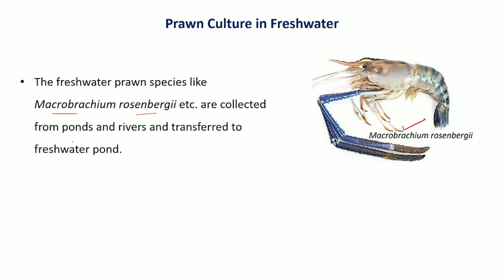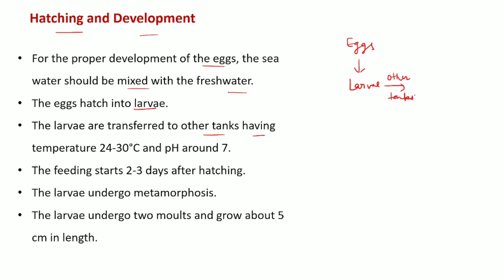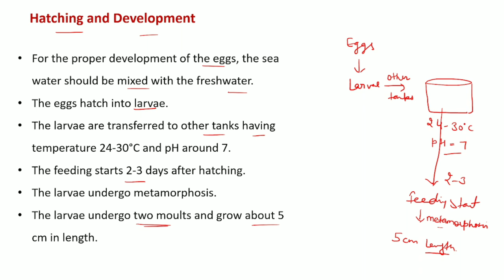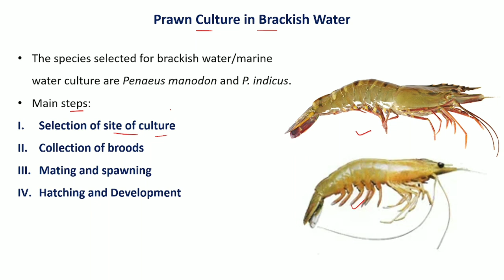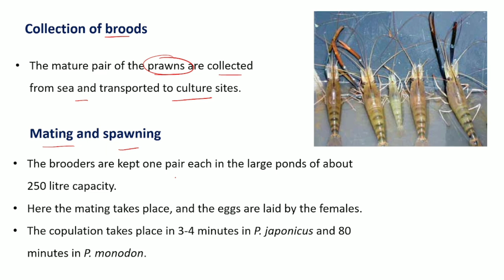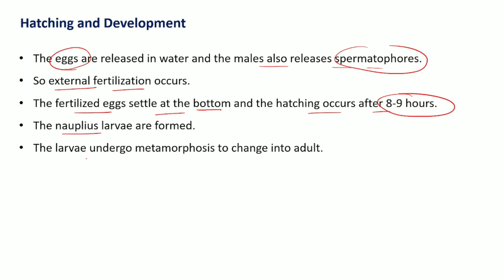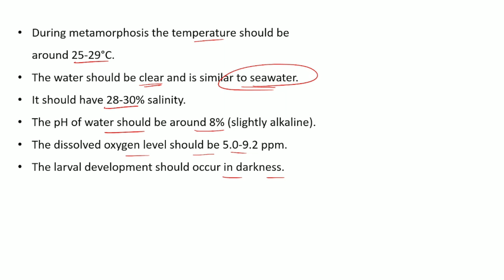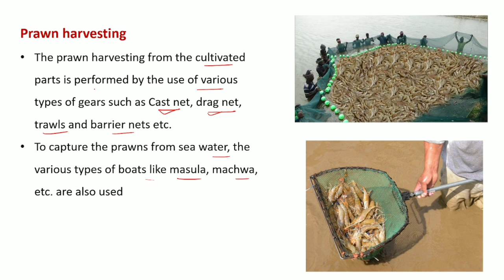Fisheries & Aquaculture || Prawn culture || Fin fish || Zoology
Topic- Prawn culture

This video will be helpful for the B. Sc. Zoology, M. Sc. Zoology and biology students.